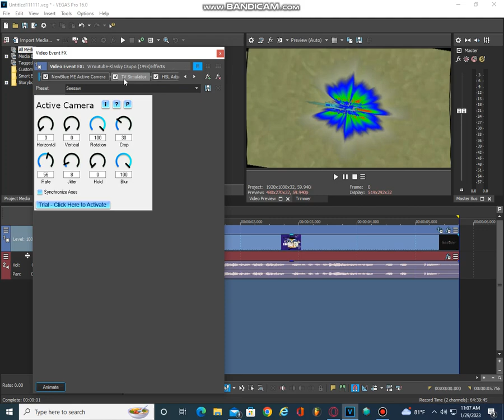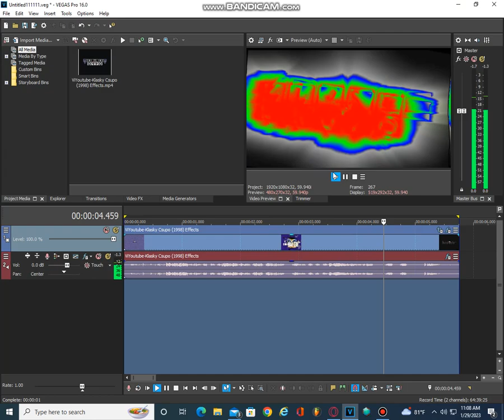how to make videoup v89120